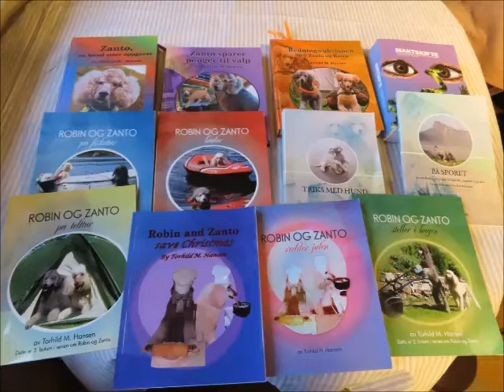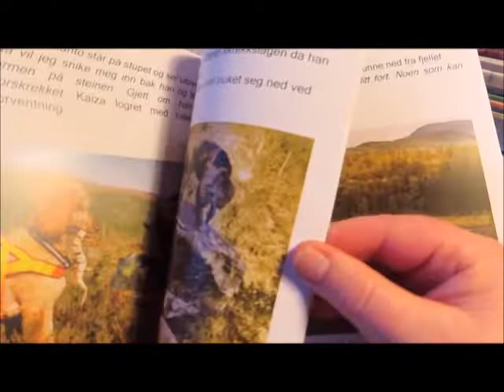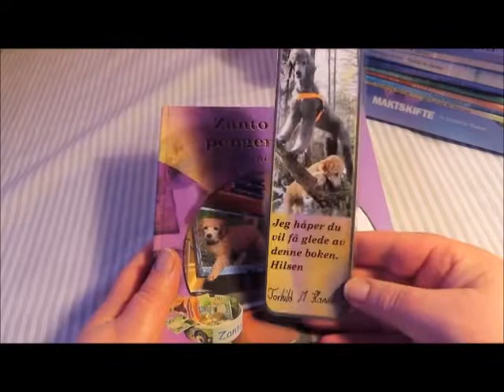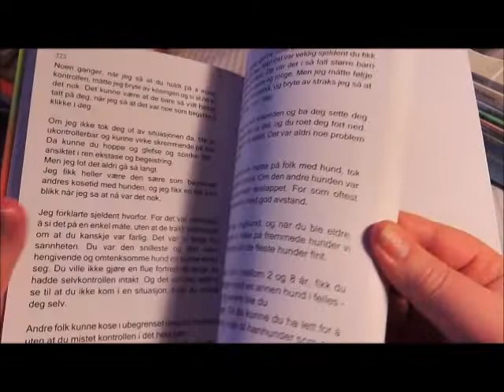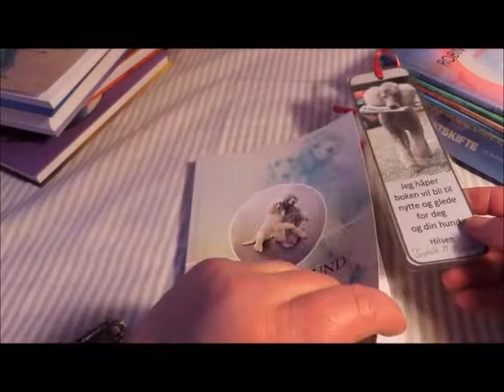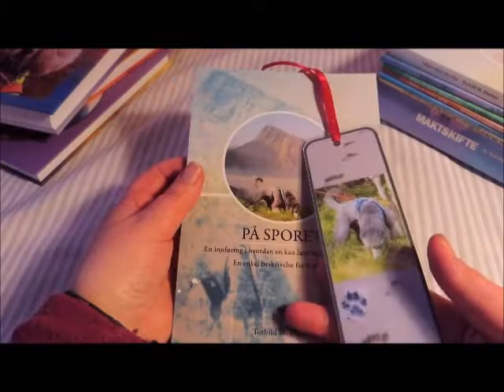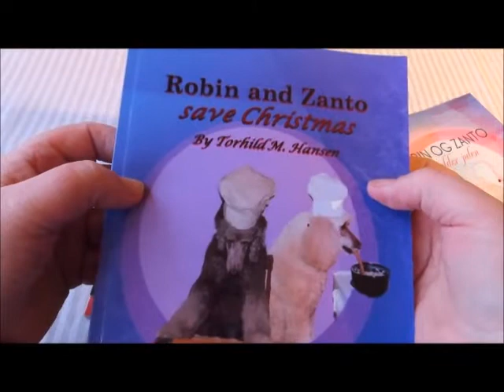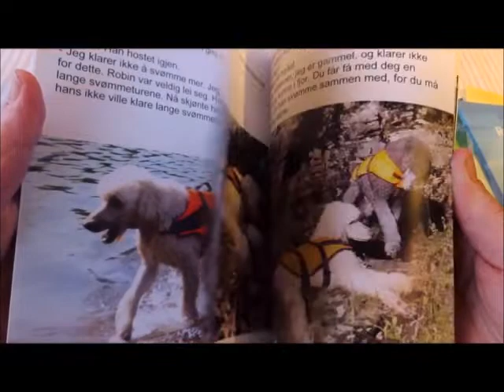Presentasjon av bøkene jeg har skrevet.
Bøkene er skrevet av meg Torhild M. Hansen.
Jeg har også tatt de aller fleste bildene i bøkene. og laget omslaget til 5 av bøkene.